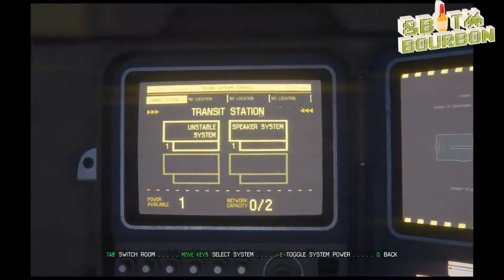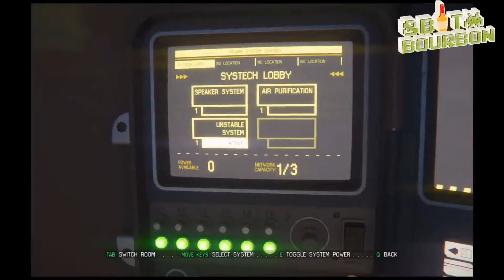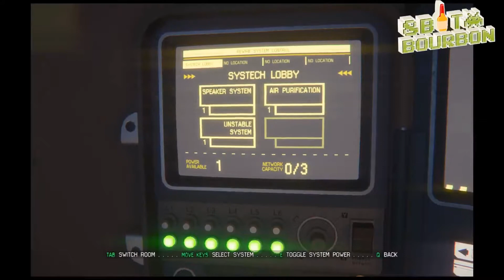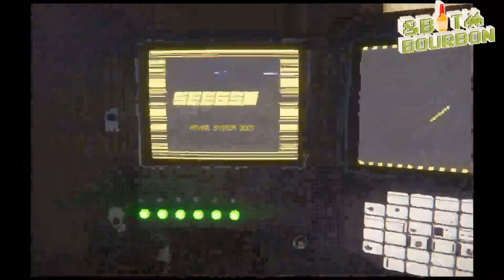Alien Isolation One Punch Man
With the new video card, this game runs smoother than rubbing two sticks together to make a fire.
So let us get back into this beautiful game and see where we need to go following Caillou

You know, when I was watching that show when I was little I thought he was bald because he had cancer and that he was going to die by the end of it.

And now thinking back to it, I just googled it and saw the person who voiced Caillou.
Jaclyn Linetsky